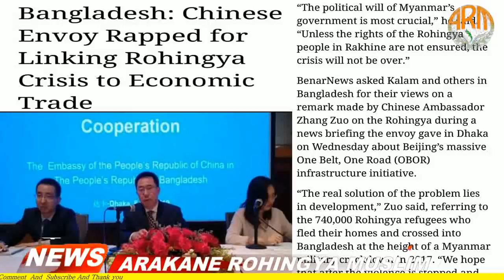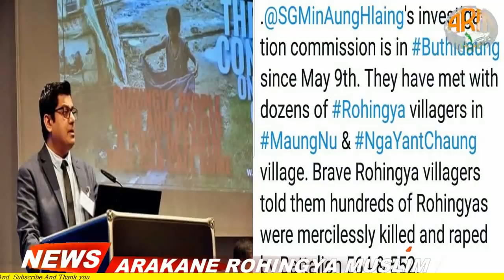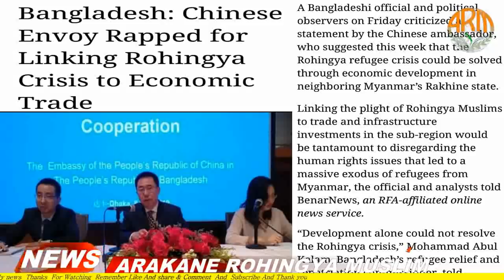TODAY 12 MAY 2019#English News Translation in Rohingya Language By Mr Ismail